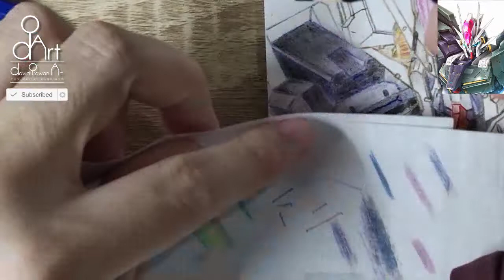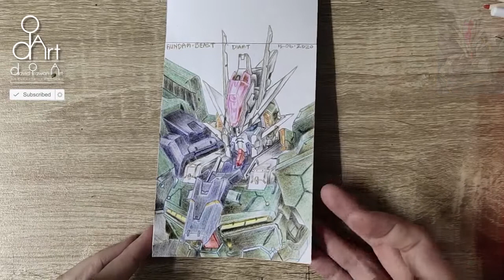Drawing Gundam Beast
Pencil: F, 2B, 4B, 7B, Lead Pencil 2B
Colour Pencil: Faber Castell 48 Classic Colour Pencils

Kind Regards,

David. Irawan.